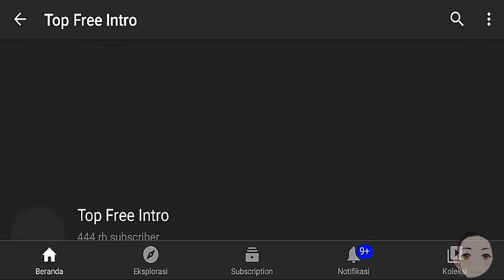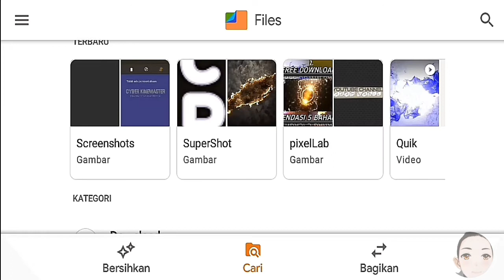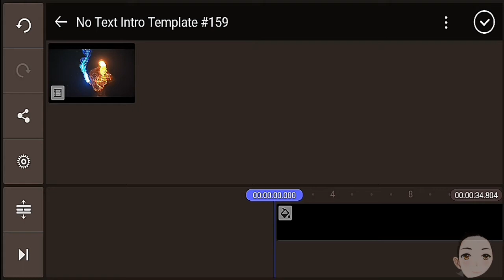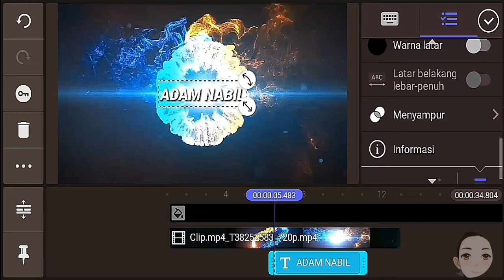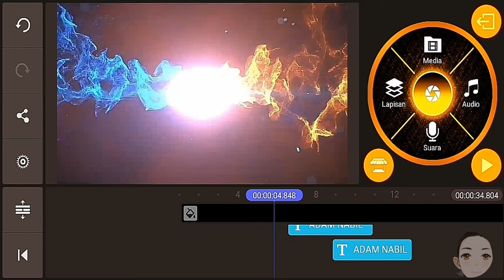REKOMENDASI INTRO YOU TUBE KEREN 3D NO TEXT KINEMASTER ( by YOU TUBE TOP INTRO FREE CHANNEL )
Inilah 5 bahan REKOMENDASI INTRO YOU TUBE yang menurut aku sangat KEREN . Intro ini adalah intro 3D NO TEXT / tamoa teks .Dan intro Ini dapat mudah di edit menjadi opening video kalian dengan menggunakan aplikasi editor KINEMASTER ( by TOP INTRO FREE )

Kami akan berbagi berbagai VIDEO EDUKASI TUTORIAL lain yang sangat bermanfaat .Nah sayang banget kan kalau sampai kalian ketinggalan VIDEO EDUKASI TUTORIAL nya .Makanya nih sekarang kalian subscribe channel aku biar enggak ketinggalan VIDEO EDUKASI TUTORIAL terbaru

Salam
Adam Nabil Khotir

ANK04042004

REKOMENDASI INTRO YOU TUBE KEREN 3D NO TEXT KINEMASTER ( by YOU TUBE TOP INTRO FREE CHANNEL ) Mudah
REKOMENDASI INTRO YOU TUBE KEREN 3D NO TEXT KINEMASTER ( by YOU TUBE TOP INTRO FREE CHANNEL )  bagus
REKOMENDASI INTRO YOU TUBE KEREN 3D NO TEXT KINEMASTER ( by YOU TUBE TOP INTRO FREE CHANNEL ) mudah difahami
REKOMENDASI INTRO YOU TUBE KEREN 3D NO TEXT KINEMASTER ( by YOU TUBE TOP INTRO FREE CHANNEL ) dengan baik
REKOMENDASI INTRO YOU TUBE KEREN 3D NO TEXT KINEMASTER ( by YOU TUBE TOP INTRO FREE CHANNEL )  langsung bisa
REKOMENDASI INTRO YOU TUBE KEREN 3D NO TEXT KINEMASTER ( by YOU TUBE TOP INTRO FREE CHANNEL ) tanpa ribet
REKOMENDASI INTRO YOU TUBE KEREN 3D NO TEXT KINEMASTER ( by YOU TUBE TOP INTRO FREE CHANNEL ) rekomendasi pumala